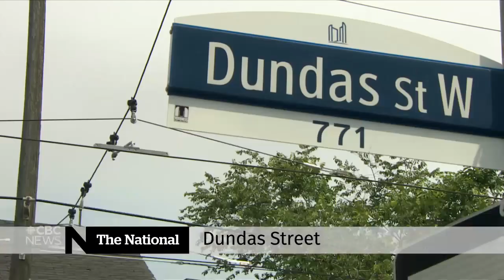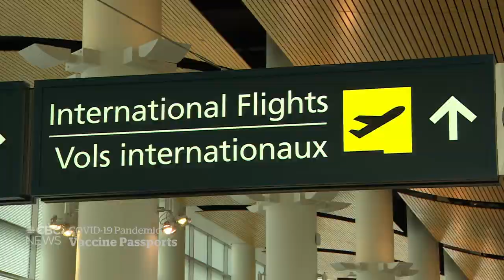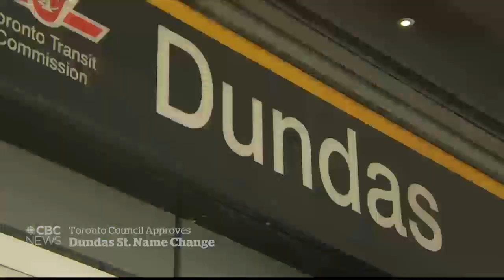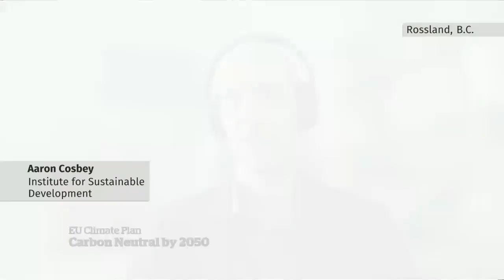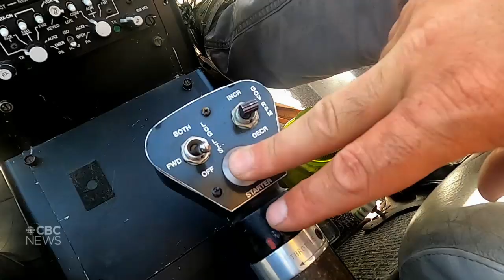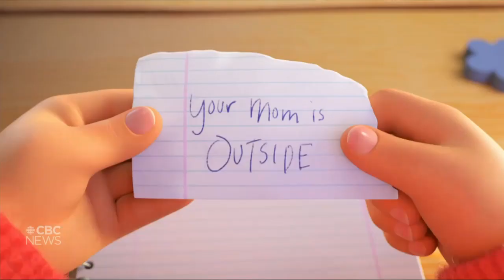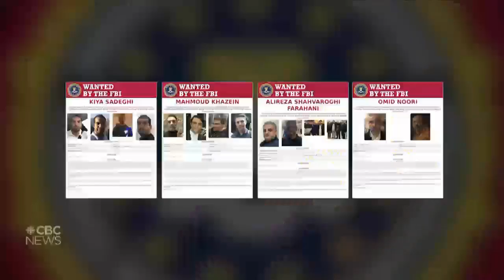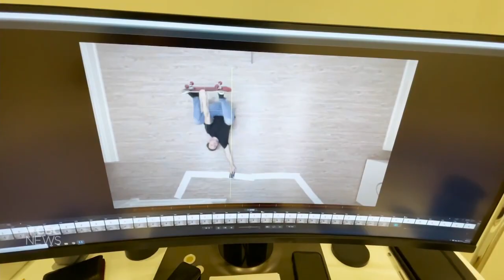CBC News: The National | Health care strain, Vaccine passports, Ocean plastics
July 14, 2021 | The strain on health care from the COVID-19 pandemic is showing in hospitals, especially in Quebec where doctors say some ERs are at a breaking point. Without a national plan for vaccine passports, the provinces and businesses are taking it on themselves. Plus, cleaning up the plastic that’s choking B.C.’s shores.

00:00 The National for July 14, 2021
01:09 Staffing shortages push Quebec ERs to breaking point
05:02 Lack of proof-of-vaccination standards
07:13 300+ wildfires burning across B.C.
07:41 Ontario issues wildfire emergency order
07:58 5 killed in Kelowna, B.C. crane collapse
10:11 Arrest after Muslim women threatened in Hamilton, Ont.
10:56 Toronto council approves renaming Dundas Street
13:28 Leaders criss-cross Canada amid election speculation
15:36 EU unveils sweeping new climate plan
18:01 COVID-19 outbreaks on ships off N.L. coast
18:26 Shipping crews stuck at sea for 11 months
21:45 Tokyo COVID-19 cases surge
22:15 England prepares to lift most COVID-19 restrictions
25:19 Rescuers try to free whales tangled in ropes
25:47 Cleaning up the plastic choking B.C.’s coastline
35:21 Iran kidnapping plot alleged in U.S. indictment
38:34 Turning Red puts Canada in the spotlight
40:51 Regina's Tesher teams up with Jason Derulo
42:49 The Moment

Canada lacks national proof-of-vaccination standards
Remembering those killed in Kelowna crane collapse